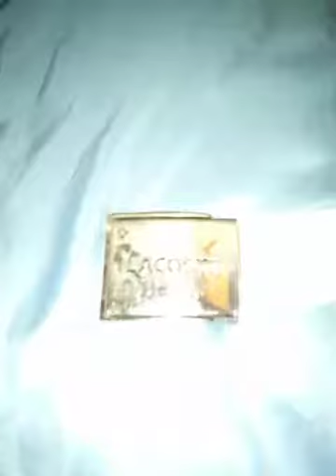My LACOSTE belt